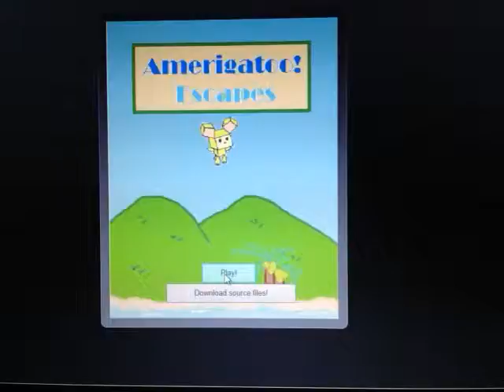Bird Lost ver2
The game almost done see it on Google Play store in couple days! Free!